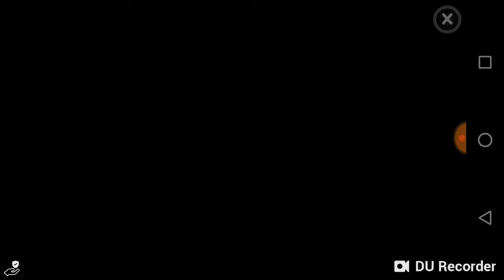Washing a DEAD BABY in the sink in 2D granny!